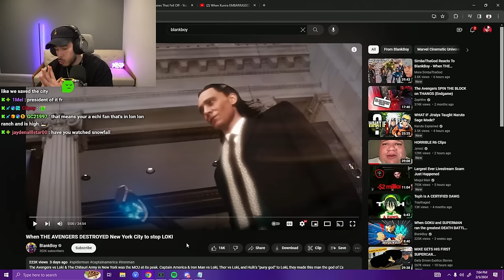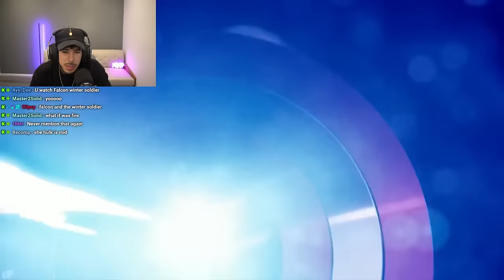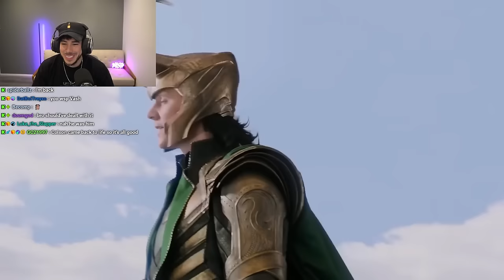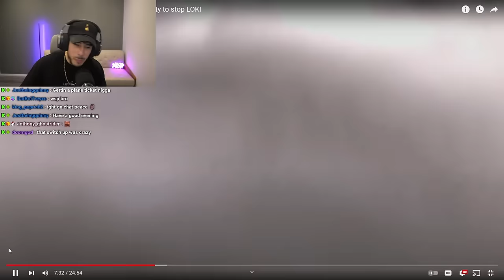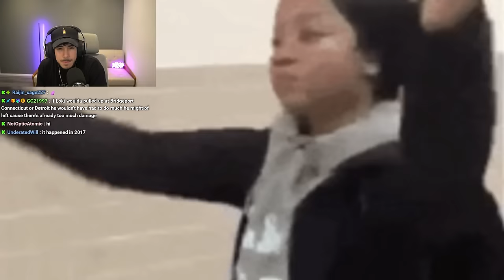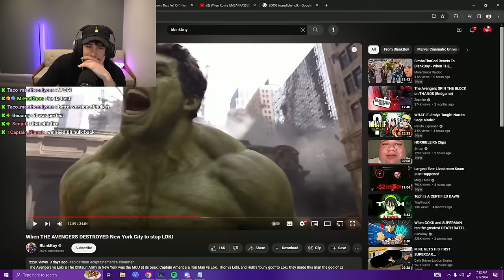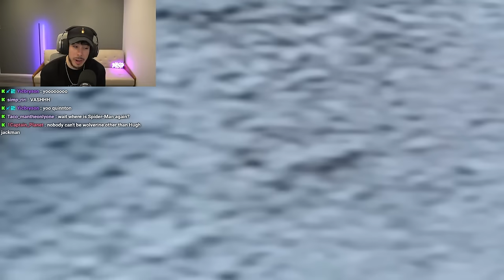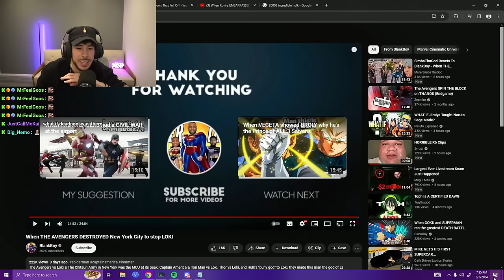WHEN THE OG AVENGERS DESTROYED NEW YORK TO STOP LOKI!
Vash Reacts to When THE AVENGERS DESTROYED New York City to stop LOKI

Vash Reacts to Blankboy